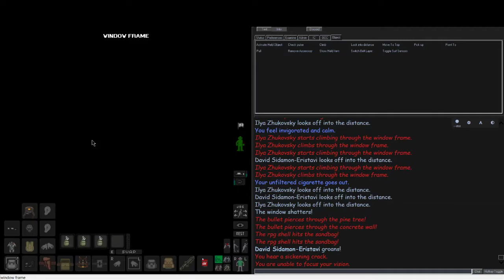SS13 (Escalation) - GRU gets encircled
after NVA FF's the shit out of the rest of GRU in the apartments :jokera: